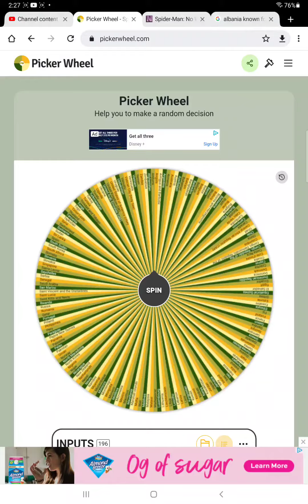world battle royale #5